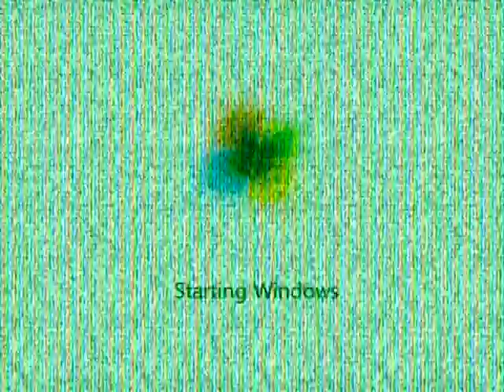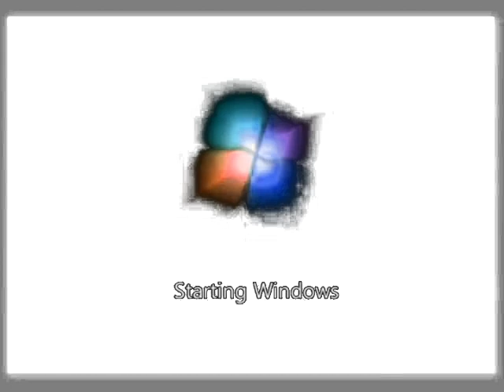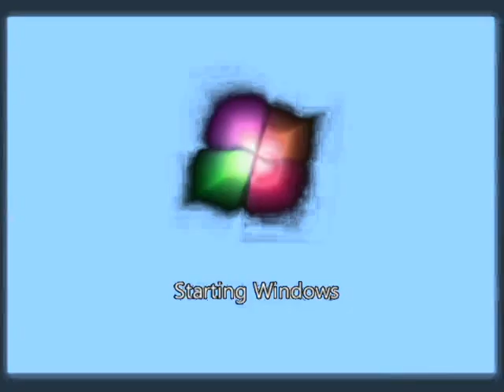Microsoft Windows 7 Startup Sound Effects 3 (My Third Preview)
Made today on Monday, ‎October ‎7, ‎2019, ‏‎7:30:26 pm to 7:32:48 pm

LOUDNESS ALERT TO LOWER YOUR VOLUME AT:

(0:38 - 0:42) Angry Effect (Angry X)
(1:06 - 1:11) My G-Major 15

Here is a compilation of Microsoft Windows 7 Startup Sound effects in my third preview. Warning!: The ninth and fifteenth effects will get louder as scare!

My third preview:

1. Neutral